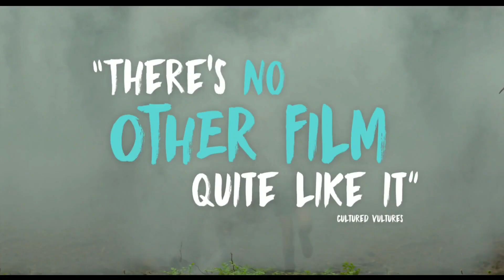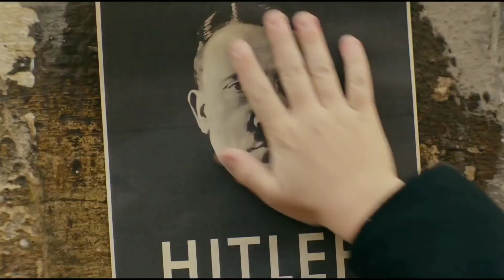JoJo Rabbit (No Spoiler Review)